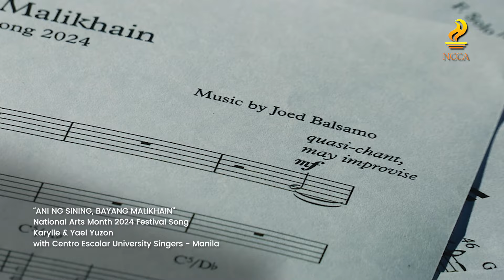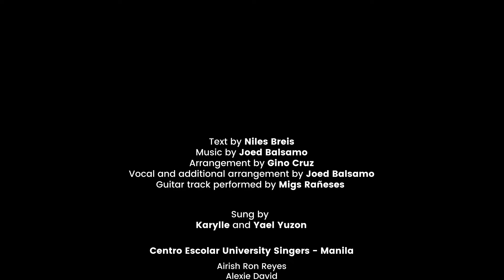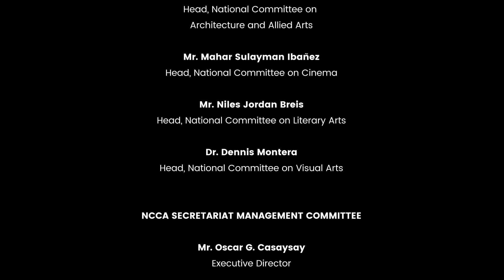Ani ng Sining, Bayang Malikhain (National Arts Month Festival Song) - music video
Ani ng Sining, Bayang Malikhain (National Arts Month Festival Song)
Text by Niles Breis
Music and vocal arrangement by Joed Balsamo
Arranged by Gino Cruz
Guitar track performed by Migs Rañeses

Sung by Karylle & Yael Yuzon
with Centro Escolar University Singers - Manila
Jun Ayran, conductor

Vocals recorded at the CEU Conservatory of Music Recording Studio
Tj Ramos, recording and mixing engineer
Juan Gio De Leon, student assistant
Angelito Ayran, Jr., Program Head

This is the music video of the song, first released in January 2024.  To view the video with the 2025 poster, go to:

The audio-only file is now on Spotify and other digital music platforms.

To view the vocal score video intended to guide performers who wish to perform the song, go to: